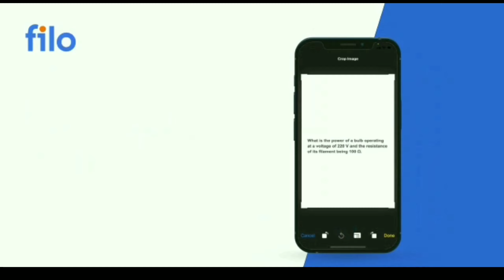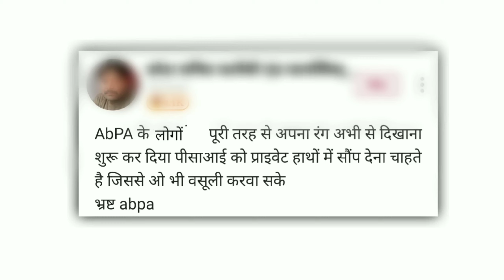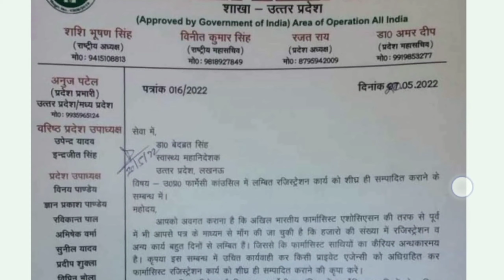Big News Up Pharmacy Council Hogi Private | Pharmacy Council India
FilloApp

Hello friends very much welcome to our channel, on this channel we upload all the videos related to pharmacy, so that you can know about pharma and for the students who are studying pharmacy, we have books MCQs as well as  Others keep telling them related knowledge related to pharmacy through this video and connect us on instagram , facebook and subscribe our channel so that you will be aware of our upcoming videos updates and you will always get notification of all our upcoming videos Thank you so much for joining us.